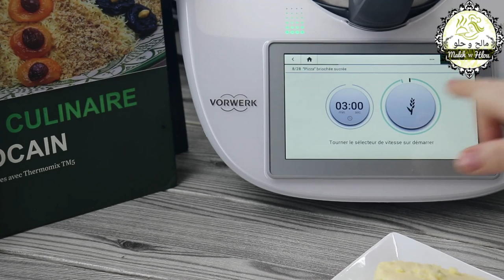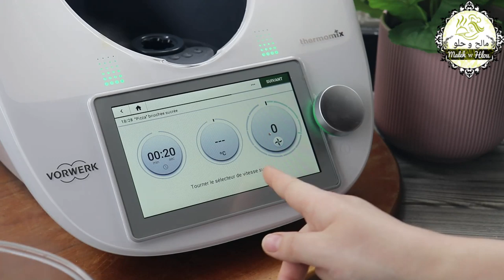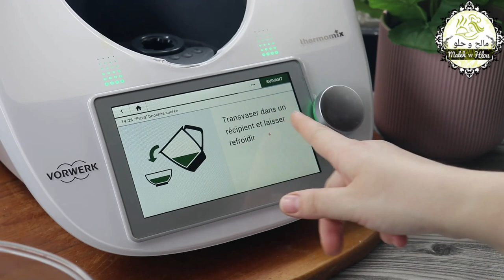Pizza Briochée Sucrée --- بيتزا حلوة